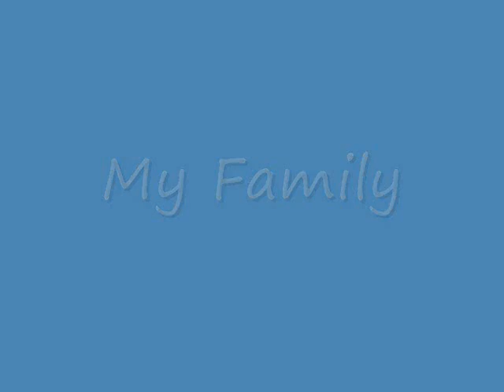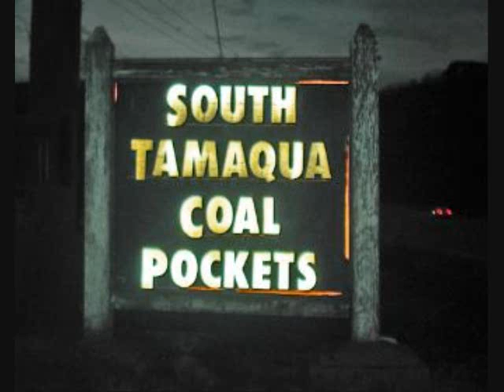Story of my Life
Vaules of my life